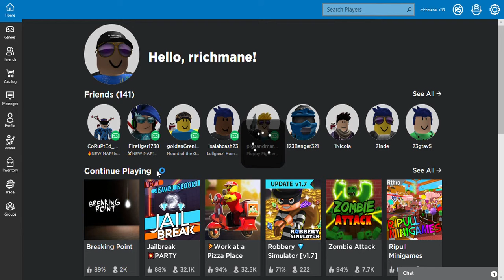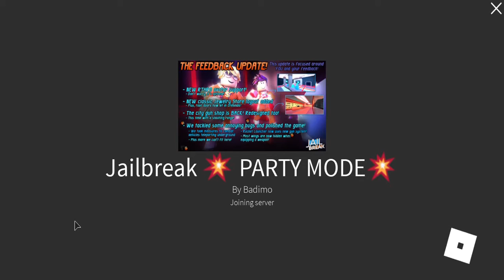Playing Jailbreak with bad connection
I will be doing that